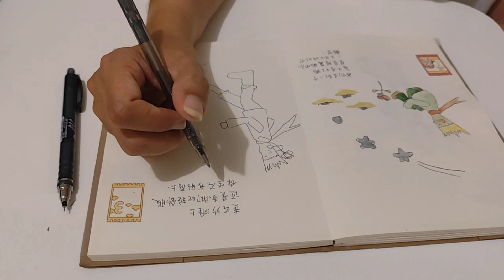［JJ 每日一畫］重生後的小王子（3）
我在玩著手機編輯影片的功能。這是#inktober2024 的第二支影片。光線問題，加上懶惰弄多個視角，以及為了方便上傳，於是就。。。

今天，小王子他們來到了海邊。雖然同行，沙灘上卻只出現一個人的腳印。